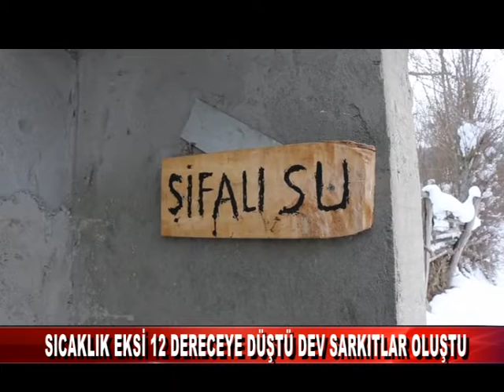SICAKLIK EKSİ 12 DERECEYE DÜŞTÜ DEV SARKITLAR OLUŞTU (19.02.2021)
Bolu'nun Mudurnu ilçesinde, hava sıcaklığının önceki gün gece saatlerinde sıfırın altında 12 dereceye kadar düşmesi sonucu buz sarkıtları oluştu, çeşmeler dondu.